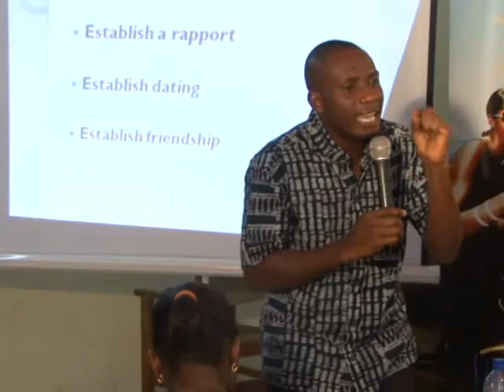lets talk about love